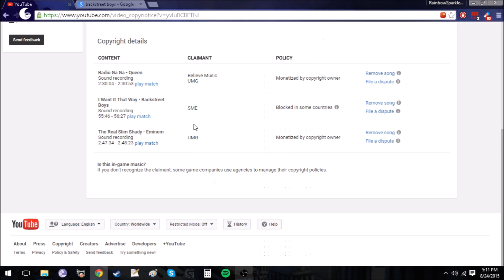Blocked in "Some" Countries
Just a few.